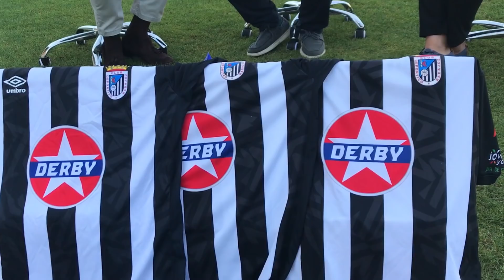Entrevista a Joaquín Parra y Álvaro Trigo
Disfruta de la nueva entrevista realizada por José Luis Vela a Joaquín Parra y Álvaro Trigo, donde han hablado de toda la actualidad del CD Badajoz.